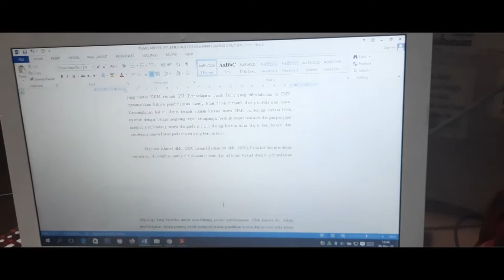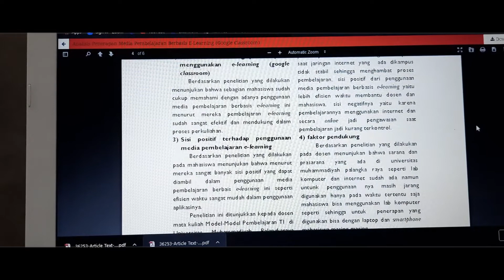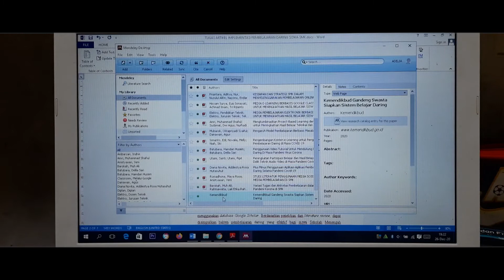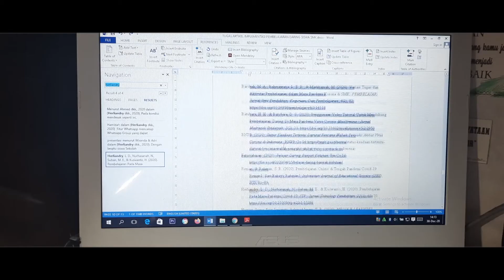PENULISAN ARTIKEL & KUTIPAN KTI PENERAPAN PEMBELAJARAN DARING SMK DENGAN MENDELEY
Kesimpulan dari Artikel KTI :
      Pada hakikatnya pendidikan kejuruan banyak belajar mengenai barbagai persiapan sebelum ke dunia kerja. Pembelajaran tersebut meliputi pembelajaran kognitif, afektif, dan psikomotorik (Suyitno, 2016). Pembelajaran daring masa pandemi covid-19 yang diterapkan pada awalnya dinilai kurang kondusif dan juga dirasa kurang menyenangkan bagi siswa SMK. Oleh karena itu, agar pembelajaran yang dilakukan secara daring dapat dengan maksimal dilaksanakan dengan menerapkan berbagai metode dan variasi belajar yang  sesuai dengan karakteristik peserta didik pada jenjang Sekolah Menengah Kejuruan (SMK).
      Diharapkan para pengembang teknologi pendidikan, guru, tenaga pendidik dapat menciptakan pembelajaran dengan memanfaatkan teknologi secara maksimal agar dapat membuat pembelajaran daring dapat menarik, interaktif, kondusif, dan menyenangkan bagi siswa Sekolah Menengah Kejuruan. Dengan berbagai variasi pembelajaran seperti penggunaan media interaktif, quiz, diskusi, video tutorial, dan atau inovasi lainnya dapat memotivasi semangat belajarnya dalam menempuh pendidikan formal-wajib tingkat akhir agar dapat menciptakan karakter siswa yang kreatif, inovatif, serta dapat beradaptasi dalam segala situasi dan kondisi yang dapat terjadi.